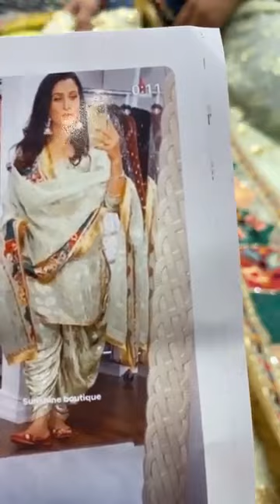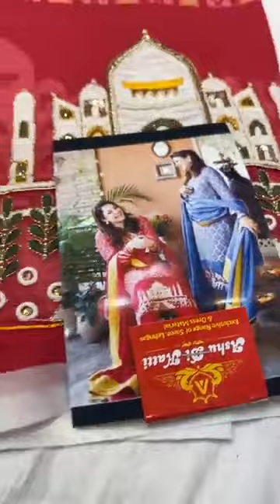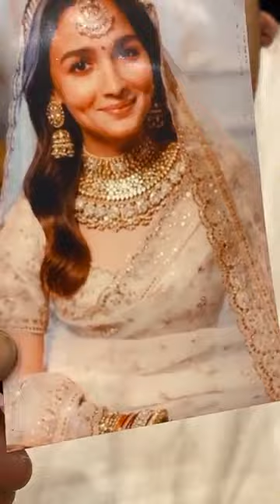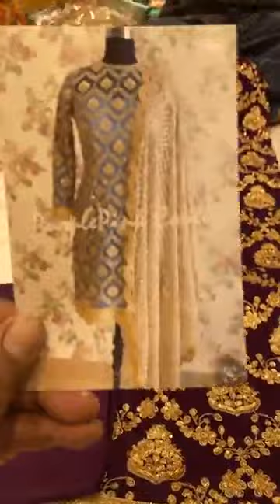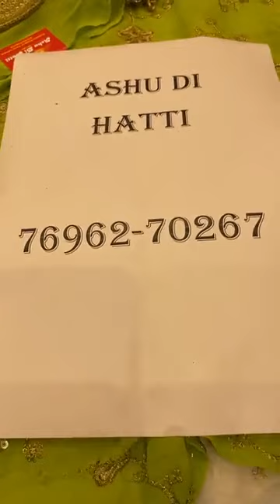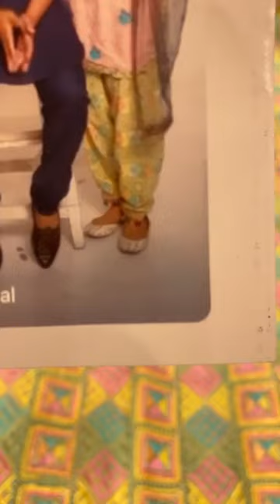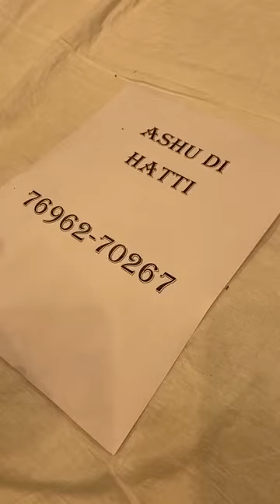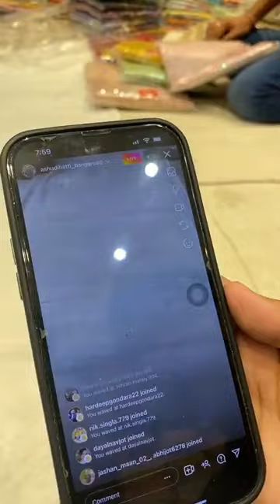Ashu Di Hatti Phagwara || Party Wear Suit Collection Sale Offer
@Trending Fashion Punjab